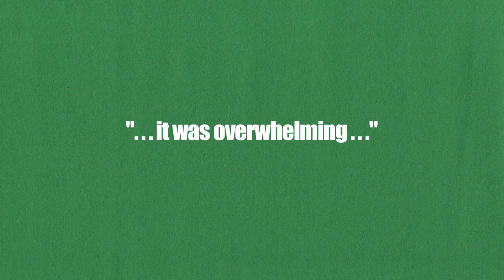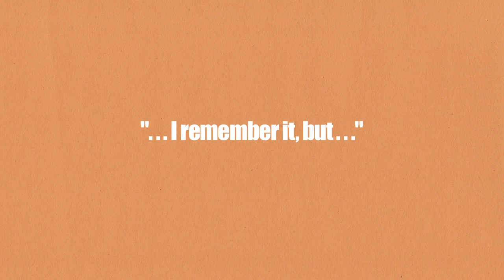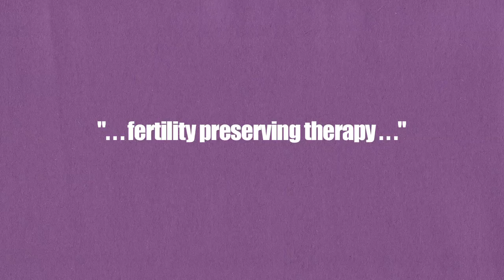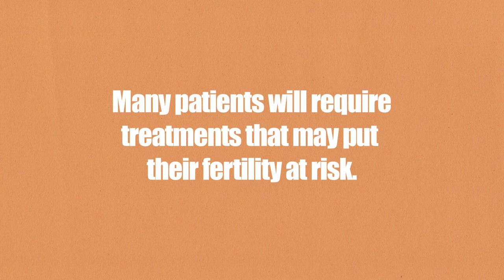Adolescents & Young Adults: Fertility & Cancer, Expectations Remastered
Surviving cancer is much more likely than it has been in the past, but it brings new challenges for survivors. In this video, adolescents and young adults who have survived cancer discuss one of the big challenges: fertility.  This video was produced for UPMC Children's Hospital of Pittsburgh by pediatric oncologist Jake Cooper, MD. Learn more about Fertility Preservation Services for Pediatric Cancer Patients at UPMC Children's